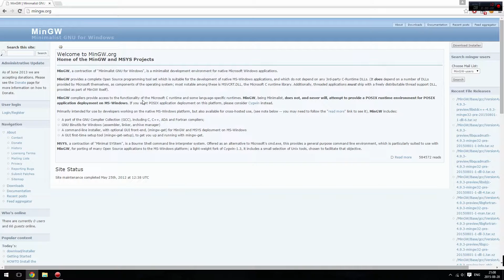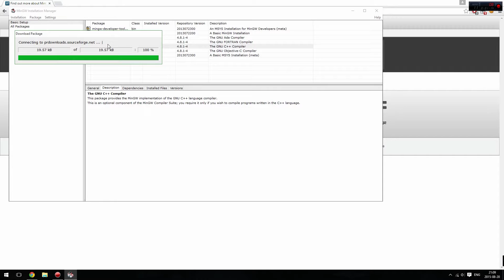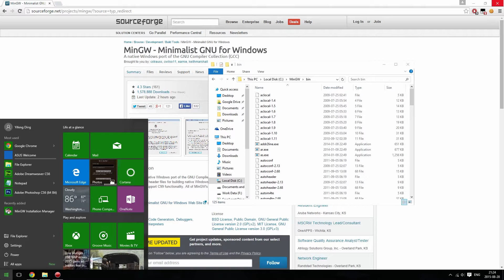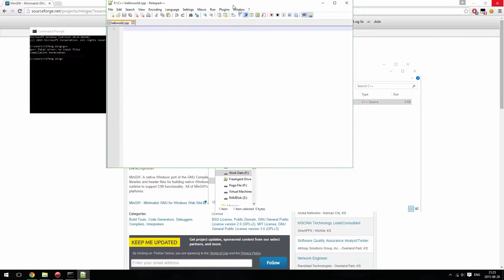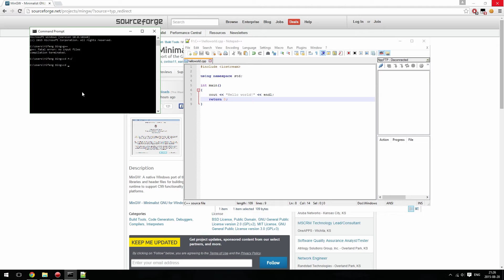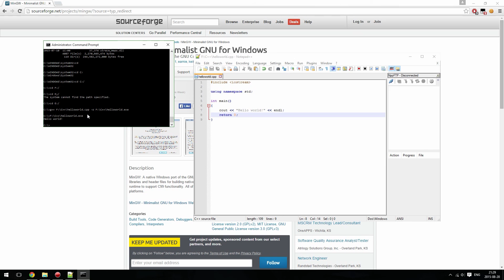How to install MinGW compiler for C++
Prepare your environment for programming by learning how to install MinGW C++ compiler for Windows as well as setting the path and using command prompt.
Learn more about C++ in Wintry Flame's C++ tutorial series.